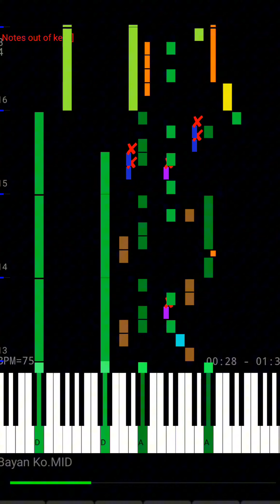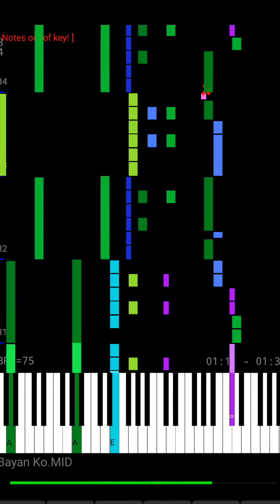Bayan Ko in Piano Online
Bayan Ko
Lyrics;
Ang bayan kong Pilipinas
Lupain ng ginto't bulaklak
Pag-ibig na sa kanyang palad
Nag-alay ng ganda't dilag
At sa kanyang yumi at ganda
Dayuhan ay nahalina
Bayan ko, binihag ka
Nasadlak sa dusa
Ibon mang may layang lumipad
Kulungin mo at umiiyak
Bayan pa kayang sakdal-dilag
Ang 'di magnasang makaalpas
Pilipinas kong minumutya
Pugad ng luha at dalita
Aking adhika
Makita kang sakdal laya